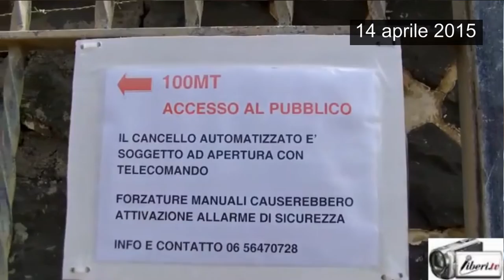Alfonso Sabella - Agorà democratiche - "Spiagge Future: bene pubblico ..."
Alfonso Sabella, magistrato - Agorà democratiche - Spiagge Future: bene pubblico, accessibile e libero da cemento e monopoli
22 gennaio 2022 - A cura di Franco Giacomelli e Gianni Colacione